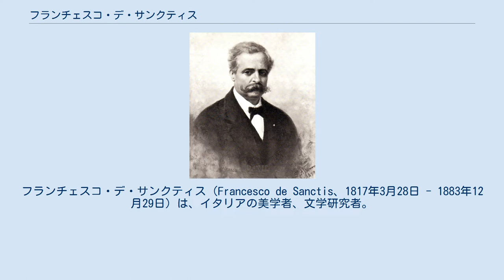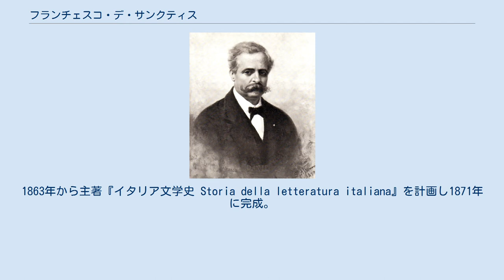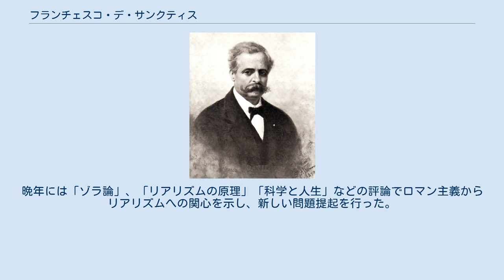フランチェスコ・デ・サンクティス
フェデリコ2世・ナポリ大学の教員
フランチェスコ・デ・サンクティス（Francesco de Sanctis、1817年3月28日 - 1883年12月29日）は、イタリアの美学者、文学研究者。
 南イタリア・アヴェッリーノのモッラ・イルピーナという村に生まれる。
早くからナポリに出て有名な文学者プオーティの塾に学ぶ。
1848年の民族解放の反乱がナポリで勃発したときに、教え子とともに乱に参加して逮捕され、1850年から3年間投獄される。
ナポリ王国から追放され、一時トリノへ避難する。
1855年から論文を各誌に投稿し、トリノ大学で「ダンテ講義」を行う。
またこの年、ロマン派の巨匠マンゾーニに会う。
マンゾーニはデ・サンクティスの批評活動が美学の改革や政治覚醒に寄与するものとして高く評価していた。
1858年から招かれたチューリッヒ工科大学で文学を講じる。
当時の同僚としてブルクハルトがいる。
1860年ジュゼッペ・ガリバルディのナポリ到着後、直ちにアヴェーリア州の知事に、ついで教育長官に任じられる。
ナポリ大学の制度改革に力を注ぎ、ベルトランド・スパヴェンタなどを新しく教授に任じた。
1862年までの文相時代では、自由な教育の必要性、科学や真実を追究するための偏見のない学問の場の提供を目的として活動し、イタリア教育界に多大な影響を残した。
1863年から主著『イタリア文学史 Storia della letteratura italiana』を計画し1871年に完成。
そのイタリア文学史は、ラブリオーラやクローチェ、グラムシをはじめとした次世代にとって重要な古典となった。
その年からナポリ大学の比較文学の教授となり、フォスコロ、パリーニ、レオパルディ、マンゾーニなどを講じた。
ナポリで永眠。
 「わが人生の2ページは政治と文学である」という言葉のとおり、デ・サンクティスの文学批評の観点は、自由を求めた政治実践と精神解放を実現すべき文学作品との二重の関心で貫かれ、あつかう作家は小説家や詩人に限らずマキャヴェリやブルーノ、ガリレイ、ヴィーコなどの政治家・哲学者・科学者へおよび、広く国民精神を見渡した展望をもつ。
「文章の研究は、生きた生活から切り離しては十分に成功しない」という彼の思考方法は、ヘルダーやヘーゲルなどのドイツ思想家から受け継いだものである。
晩年には「ゾラ論」、「リアリズムの原理」「科学と人生」などの評論でロマン主義からリアリズムへの関心を示し、新しい問題提起を行った。
 など。